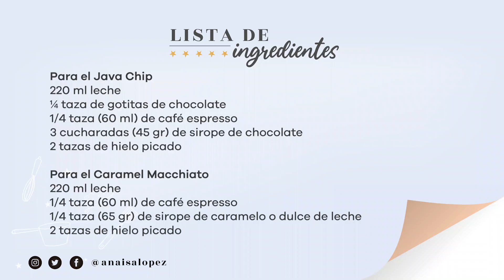FRAPUCCINOS DE STARBUCKS SÚPER FÁCILES! - AnnasPasteleria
Hola Amigos!

Esta es la lista de ingredientes:
Receta de @AnaisaLopez

Para el Java Chip

-220 ml leche
-¼ taza de gotitas de chocolate
-1/4 taza (60 ml) de café espresso
-3 cucharadas (45 gr) de sirope de chocolate
-2 tazas de hielo picado

Para el Caramel Macchiato

-220 ml leche
-1/4 taza (60 ml) de café espresso
-1/4 taza (65 gr) de sirope de caramelo o dulce de leche
-2 tazas de hielo picado

Esta receta es inspirada en la de Starbucks ®, que es una marca registrada. El logo de la imagen identificativa de este video les pertenece. Las opiniones y la receta son de mi propiedad.

Inscríbete en mis cursos online y aprende conmigo RecetasQueNoFallan exclusivas con acceso inmediato e ilimitado

Compra mis productos recomendados para esta y todas mis recetas en mis Amazon Shops!

Si estás en Estados Unidos o América Latina

Si estás en España o Europa

En mi libro Recetas Que No Fallan encontrarás muchísimos tips de preparación; los moldes, instrumentos e ingredientes que nunca faltan en mi cocina, tablas maravillosas de conversión y sustitución de ingredientes, y por supuesto, montones de Recetas deliciosas y exclusivas de mi libro. Puedes comprarlo en todas las grandes librerías de España, y también aquí:

Amazon España (en versión física Tapa Dura con envíos a todo el mundo):

Amazon.com (en versión Kindle o versión Física Tapa Dura):

Amazon.com (en versión física, vendida por revendedores, el precio puede variar):

Apple Books (versión ePub digital, descargable automáticamente en tu teléfono, tablet o computadora, ideal para dispositivos Apple):

Google Books (versión digital, descargable automáticamente en tu teléfono, tablet o computadora, ideal para dispositivos Android):

MUCHÍSIMAS MUCHÍSIMAS GRACIAS por confiar en mis recetas.

Si tienen alguna duda con respecto a los ingredientes o la preparación, si quieren sugerir o pedir una receta, o si prepararon esta receta y me quieren contar cómo les quedaron (¡me encantaría saber su experiencia!), no duden en ponerlo en los comentarios abajo.

No olviden que amo ver las fotos de lo que hacen con mis recetas!, pueden enviármelas por Instagram etiquetándome en @anaisalopez, o usando mis hashtags AnnasPasteleria y RecetasQueNoFallan

¡Que tengan un día súper bonito!,
Anaísa

-Mi Snapchat: AnaisaLopez